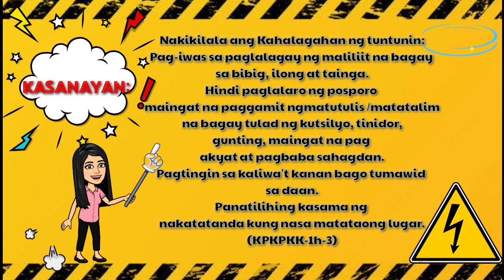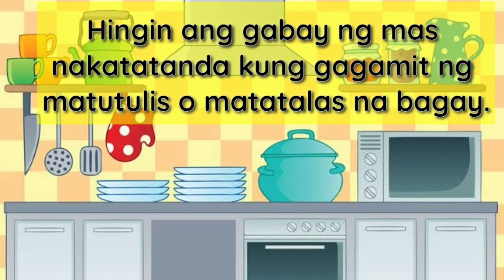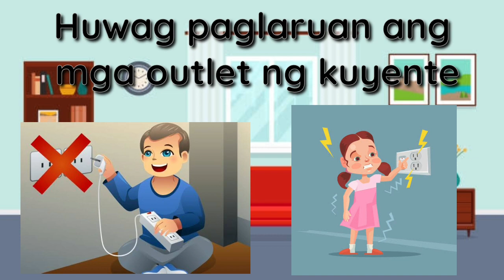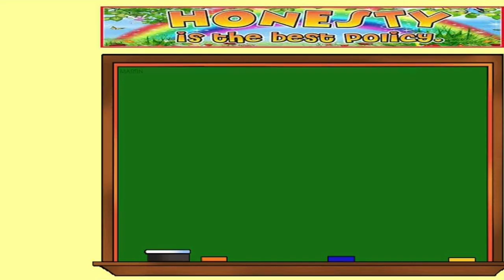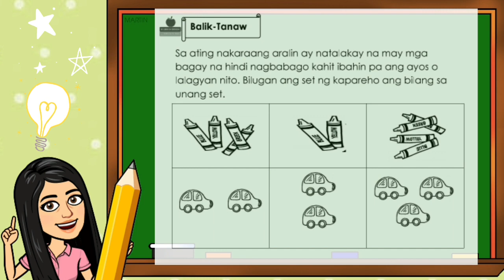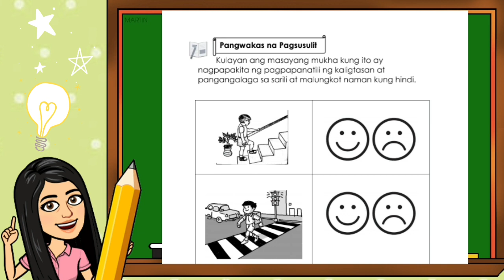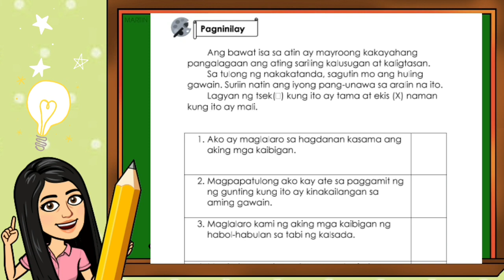QUARTER3-WEEK7-MTB-KINDER MELC BASED-TUNTUNIN AKING SUSUNDIN-TEACHER GLAD-L.E.S